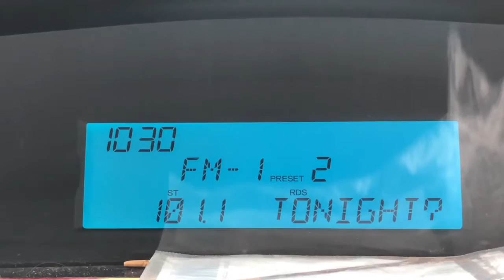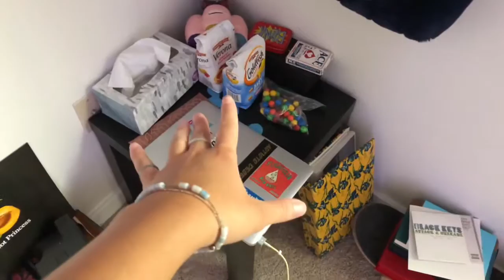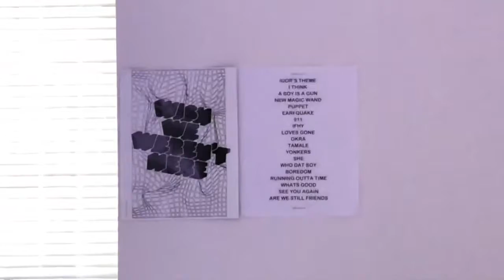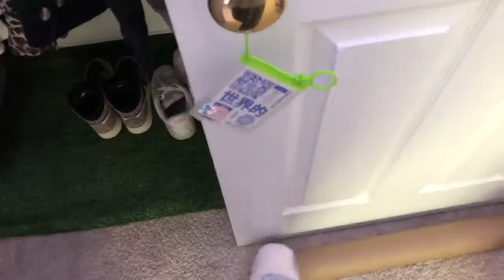i moved and forgot to vlog most of it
this is more a “room tour” than a moving vlog anyway

Postmark @ jcherrybomb